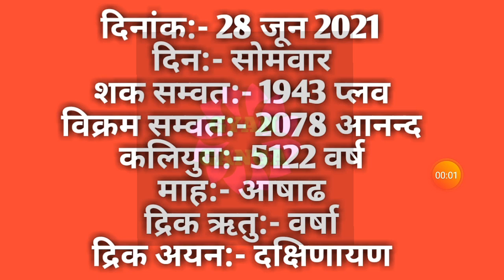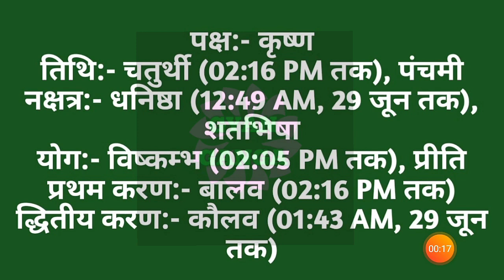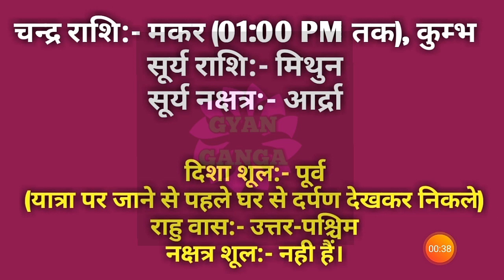28 June 2021 ka Panchang । पंचांग 28 जून 2021 । 28 June 2021 Monday Hindi Panchang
28 June 2021 ka Panchang । पंचांग 28 जून 2021 । 28 June 2021 Monday Hindi Panchang

28 June 2021 Panchang : 28 June 2021 का पंचांग, शुभ मुहूर्त, तिथि, नक्षत्र, सूर्योदय, सूर्यास्त, राहुकाल, पक्ष, अभिजीत मुहूर्त, अमृत काल,  चौघड़िया, व्रत व् त्यौहार। जानिए जून २८, २०२१ का पंचांग और महत्वपूर्ण जानकारियां हिन्दू पंचांग के अनुसार, कब से कब तक शुभ मुहूर्त है, कब से कब तक अशुभ मुहूर्त है। यदि आप किसी शुभ कार्य को किसी विशेष दिन और शुभ मुहूर्त में करना चाहते हैं तो दैनिक पंचांग की सहायता से आप उस दिन का शुभ मुहूर्त को जान सकते हैं। तो आइये अब जानते हैं 28 June 2021 का दैनिक पंचांग
About this Video :
1) 28 June 2021 ka hindu Panchang.
2) 28 June 2021 Panchang and Shubh Muhurat.
3) Aaj ka Panchang 28 जून 2021 पंचांग .
4) Shubh Panachang in Hindi .
5) Indian Calender Hindi Panchang .
6) 28 June 2021 Sunday Hindi Panchang .
7) 28 जून का पंचांग, शुभ मुहूर्त, तिथि, नक्षत्र, सूर्योदय, सूर्यास्त .
8) 28 जून 2021 का दैनिक पंचांग .
9 ) aaj ka shubh Muhurat 28 June 2021 .
10) aaj ka rahu kaal .
11) aaj ka sampurna Hindu Panchang .
12) June 28 Panchang Panchangam for New Delhi .
13) Panchang For 28 June 2021 .
14) Hindu Calender June 28 & 28 June 2021 Panchang .
15) Panchang June 28, 2021 Online Panchangam and Hindu Calender for the world .
16) 28 June 2021 Panchang & Shubh Muhurat , 28 जून का पंचांग, शुभ मुहूर्त .
17) 27 June 2021 Sunday panchang online.
18- Worldwide Panchang.
19- Education Videos

28 June 2021 Auspicious Timings (Shubha Muhurat) & Inauspicious Timings (Ashubha Muhurat), Panchang and Muhurat for 28 June 2021 Hindu Month and Tithi.